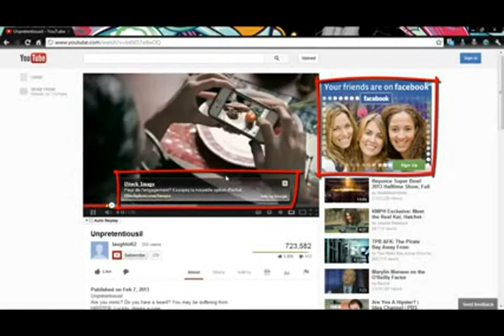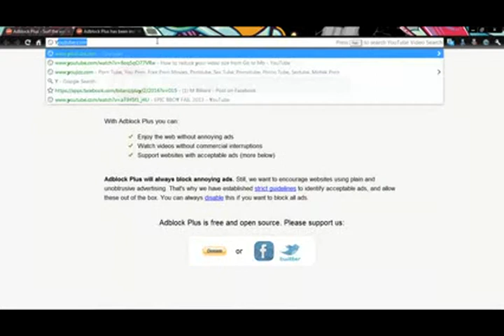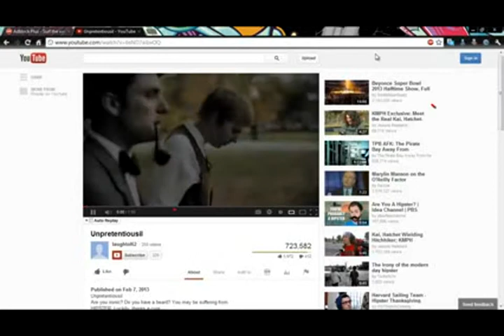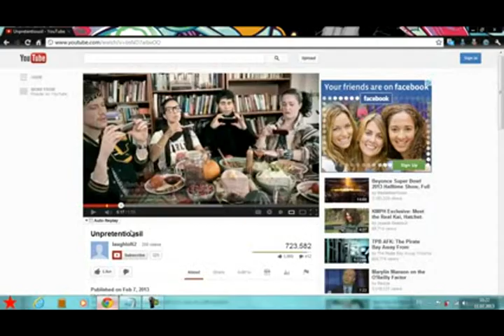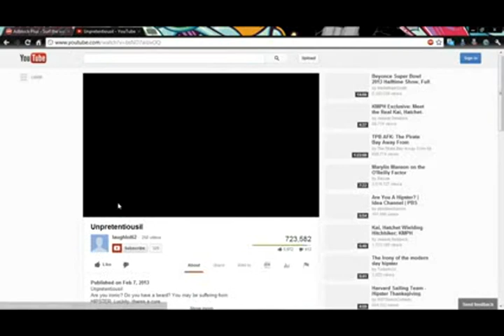How To Remove Ads From YouTube Or Any Annoying Ads 2013 x264/Daisy Tun/pt